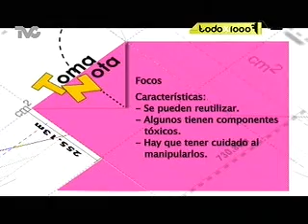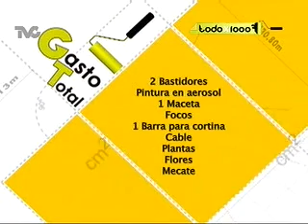Remodelando la Cocina de Viridiana 3a. Parte